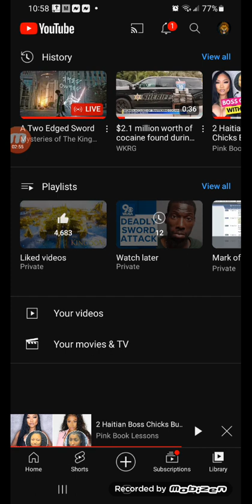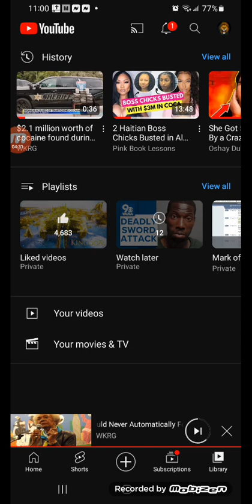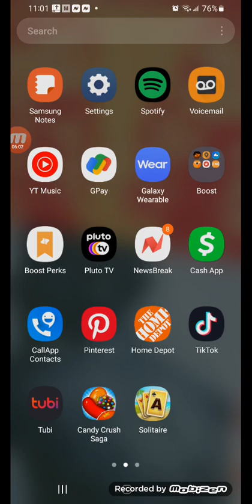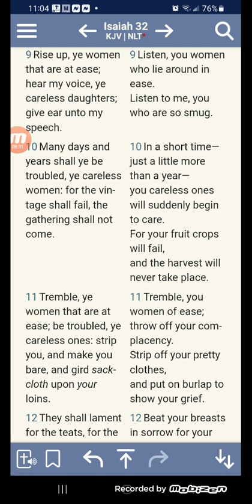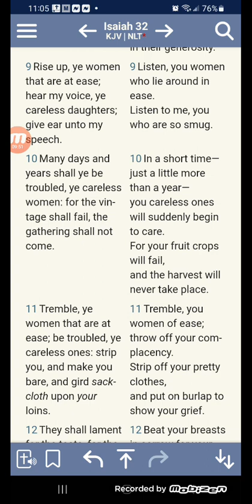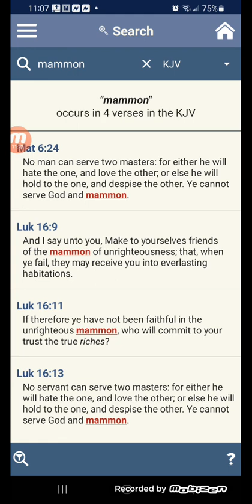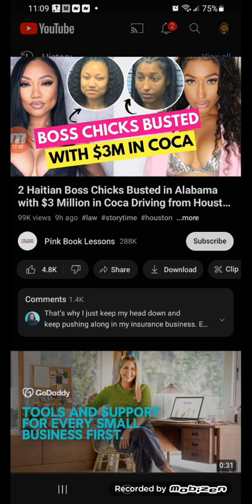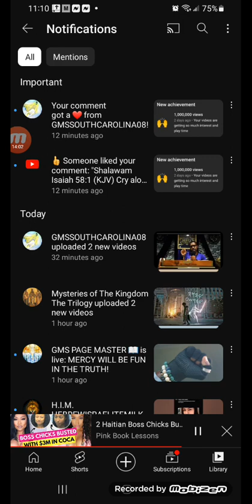2 Instagram models busted with $3 million in coco!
women are out of control!